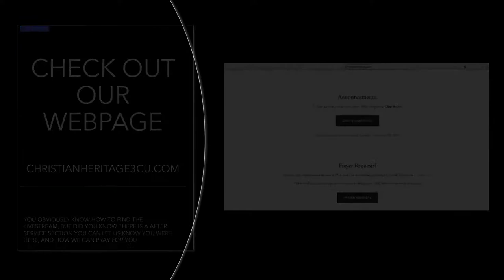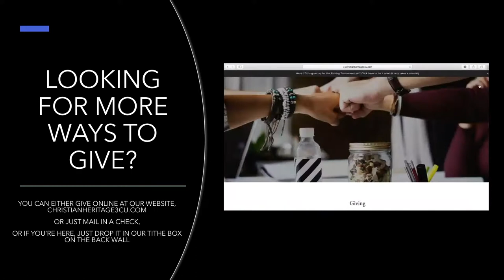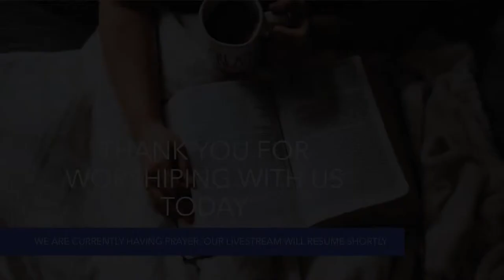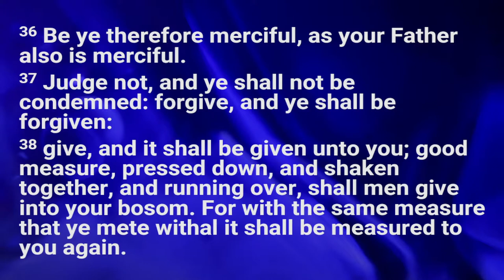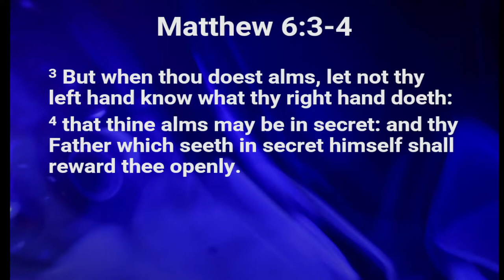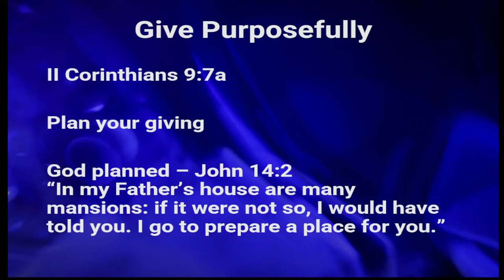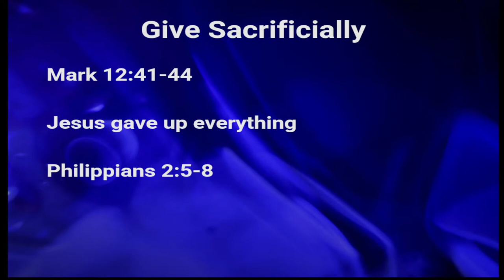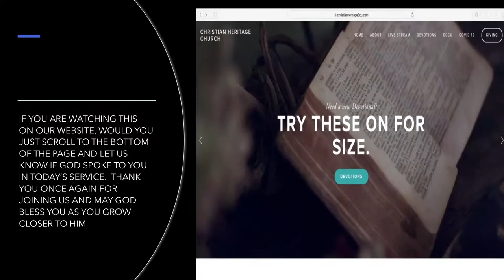"Give and Live Better" - Feb 13, A.M.